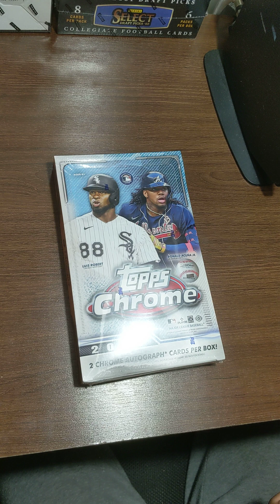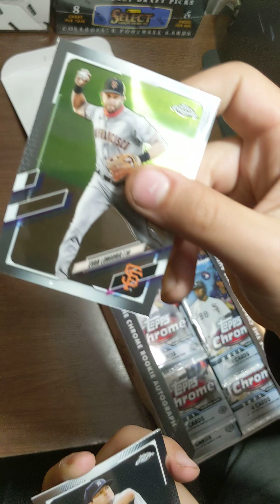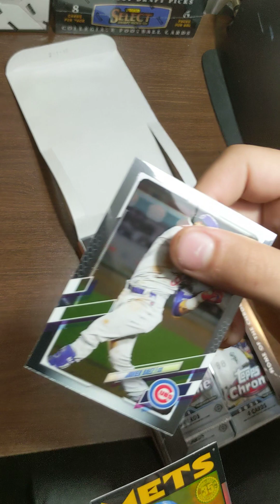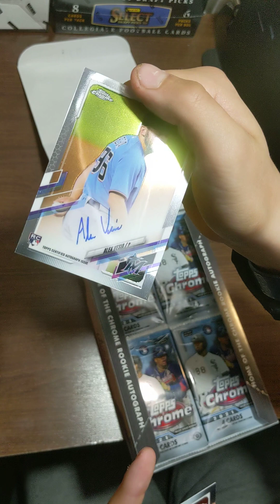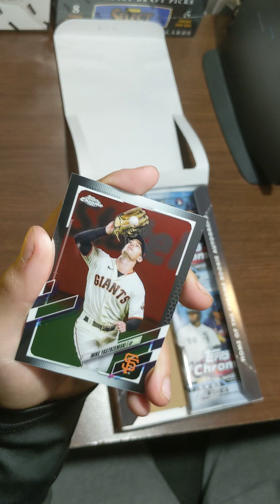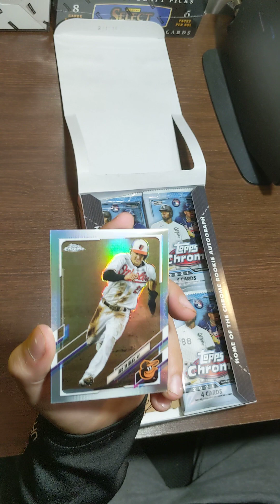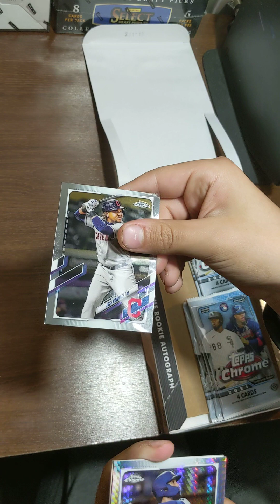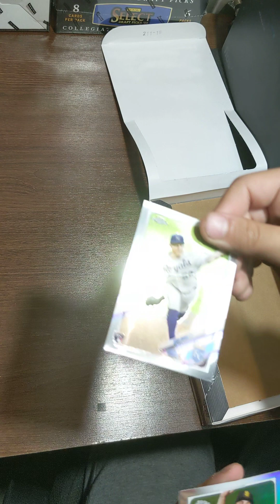2021 Topps Chrome Hobby Box Rip